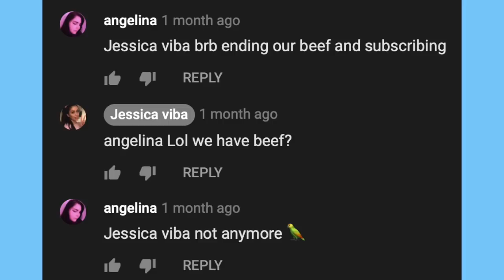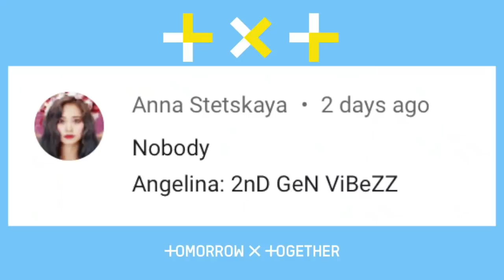ROASTING TXT's "Run Away" Outfits 🔥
Hi, welcome! in today's video I'm going to be roasting TXT's "Run Away" outfits. I absolutely fell in love with this song so I kept up with their music show performances and had quite a lot to say about their outfits.

Please keep in mind, I am roasting their outfits, not the members themselves. These videos are meant to be lighthearted and fun, especially since fashion is super subjective.

[ angelina ]